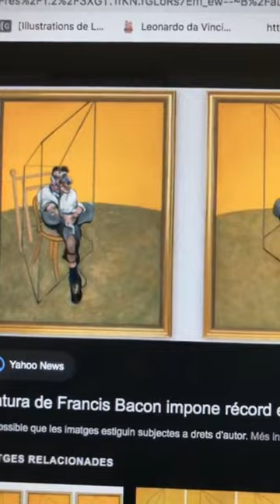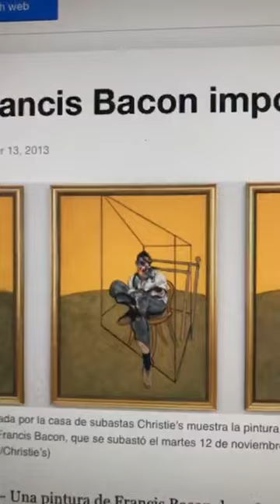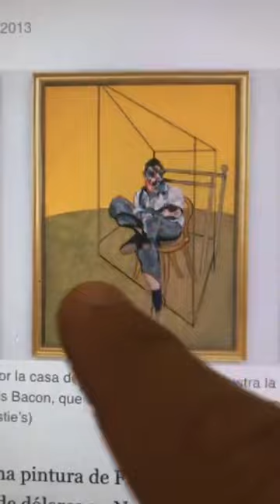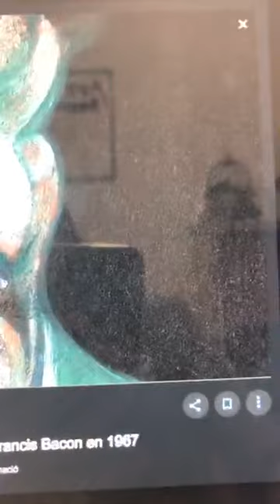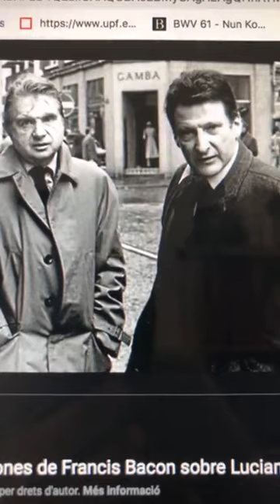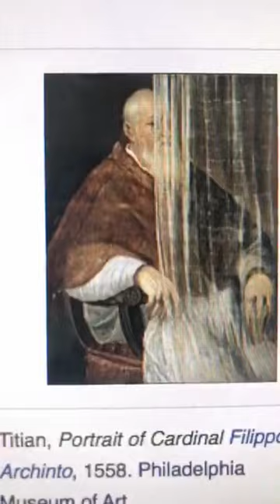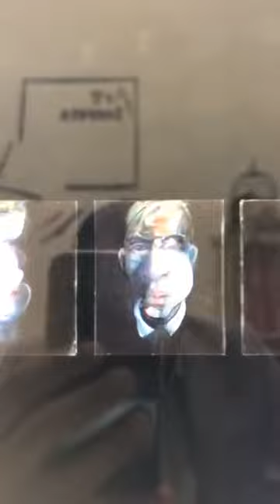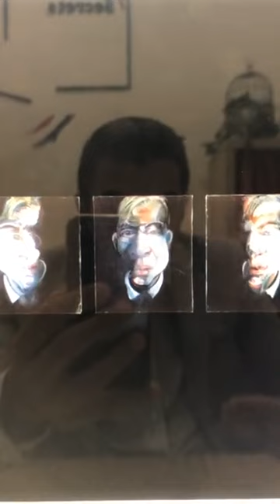Francis Bacon: El pincel carnívoro. Por el Dr. Eloi de Tera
Francis Bacon: El pincel carnívoro. Por el Dr. Eloi de Tera. Art Secrets. Clases confinadas